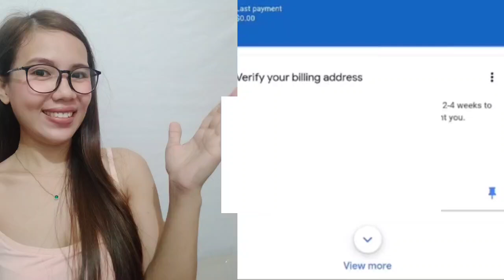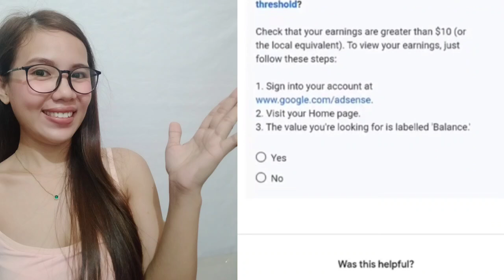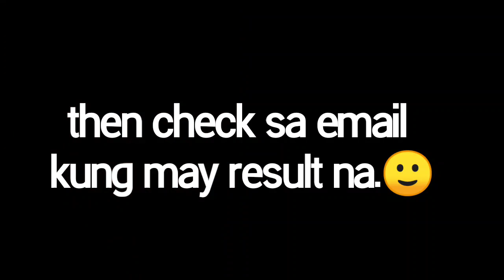How to verify Google adsense account w/out google adsense pin.|Paano kung hindi dumating ang Pin?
google adsense pin in lockdown
google adsense pin troubleshooter
bán tài khoản google adsense có pin
google adsense carta pin
google adsense pin verification update
google adsense verification without pin
google adsense pin not working